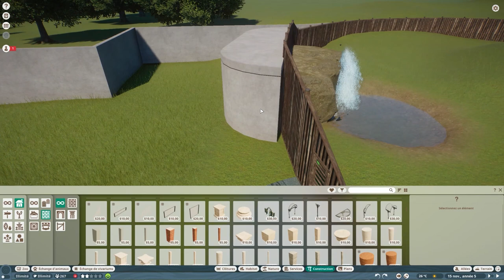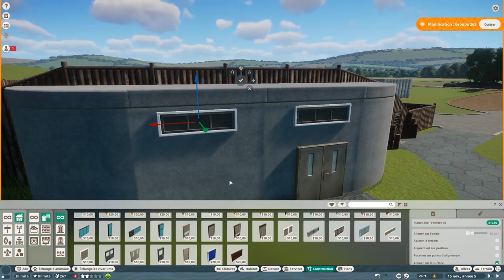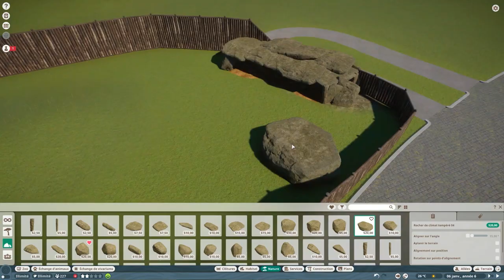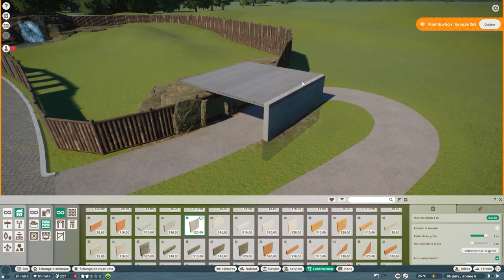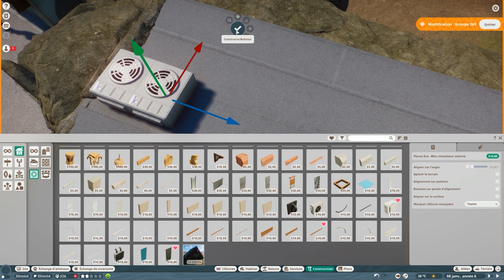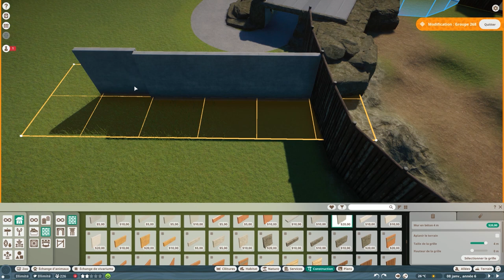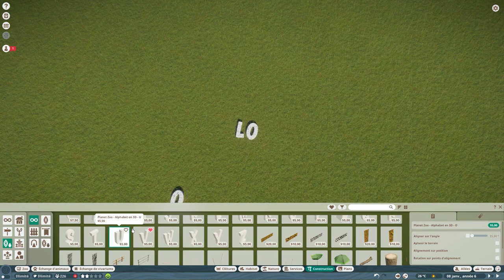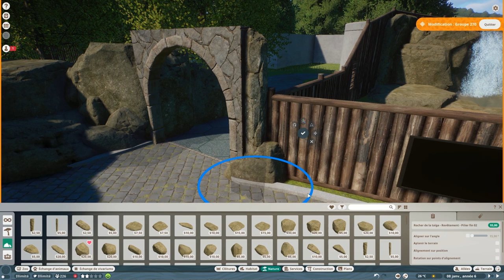🐺La réserve-Episode 5🐻/PLANET ZOO FR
Beaucoup de travail dans cet épisode:
un nouvel enclos
de la déco